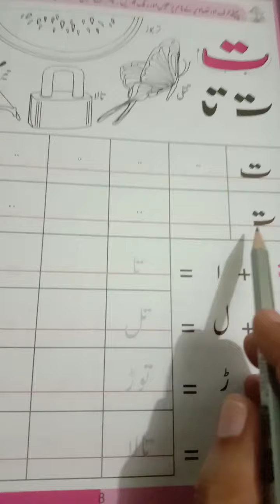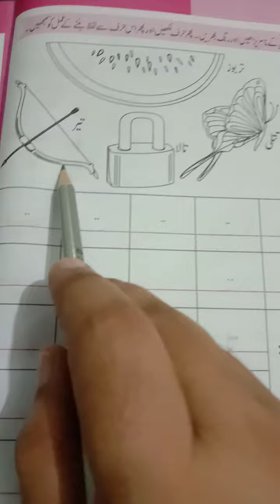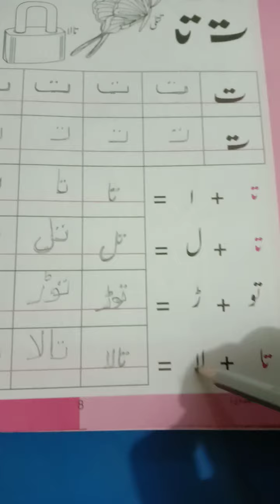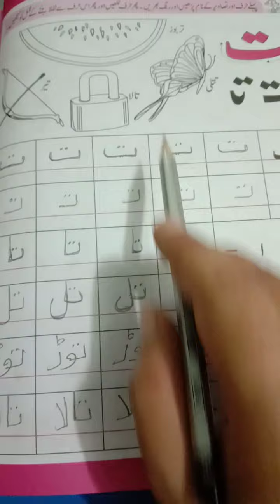*✿* Urdu reading & writing on page . 8 For class Prep *✿*